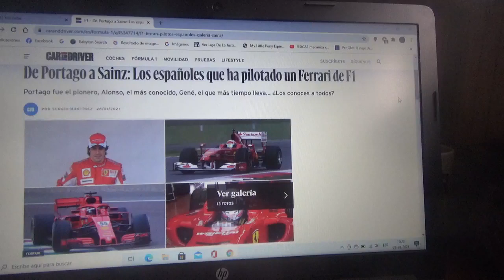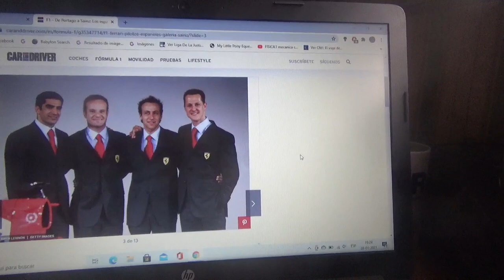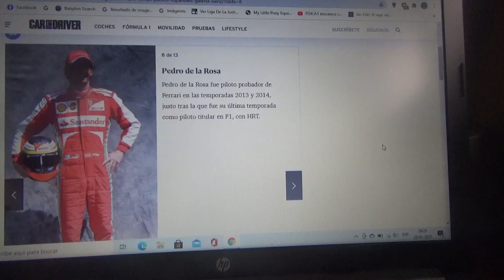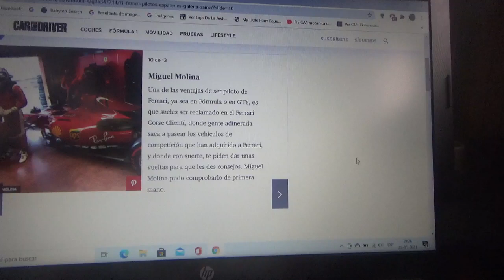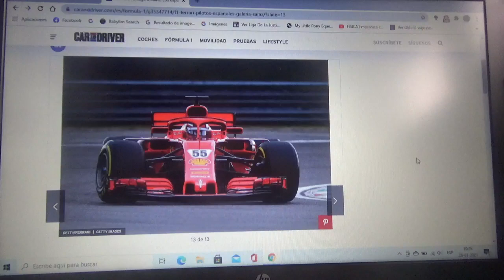Todos los pilotos españoles de Fórmula 1 que pasaron por Scuderia Ferrari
Mencionando cada corredor de España que pasó por Maranello desde Alfonso de Portago hasta recientemente el madrileño Carlos Sainz Jr.